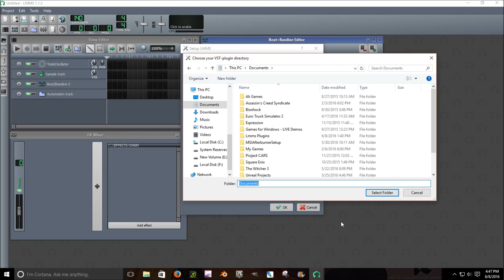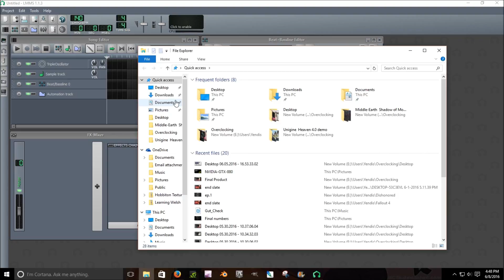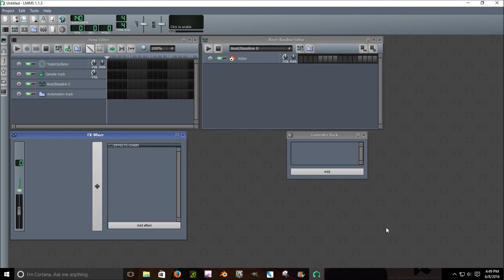Lmms ep. 5 How to Install Plugins